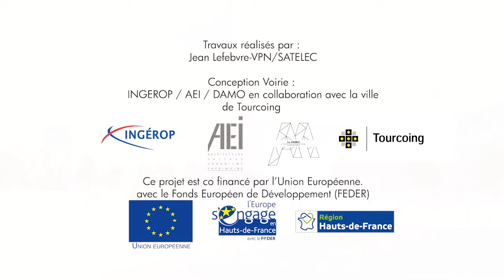dessauvages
la   M E L  et la Ville de Tourcoing vous presente son projet rénovations de la gare